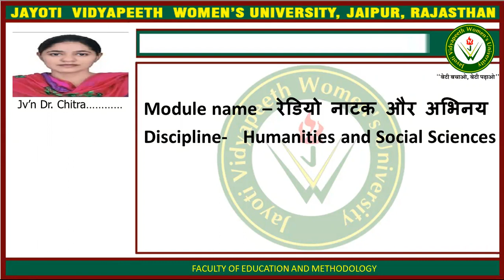JAYOTI VIDYAPEETH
FACULTY NAME DR CHITRA
TOPIC NAME रेडियो नाटक अभिनय